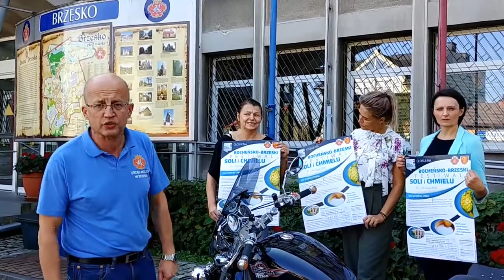Głosuj na festiwal soli i chmielu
Jeśli skończyłeś 16 lat i  jesteś mieszkańcem Małopolski weź udział w głosowaniu nad Budżetem Obywatelskim Województwa Małopolskiego i poprzyj nasz wspaniały festiwal. Będzie to promocja bocheńskiego i brzeskiego dorobku kulturowego oraz turystycznego połączona z występami rodzimych zespołów oraz największych gwiazd muzyki pop.

Głosowanie trwać będzie od 10 września do 5 października 2018 roku